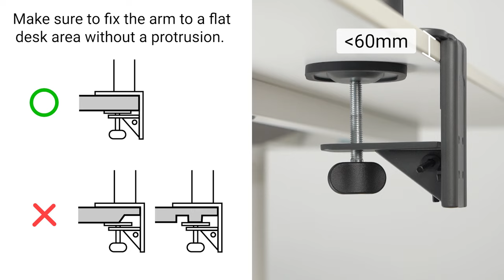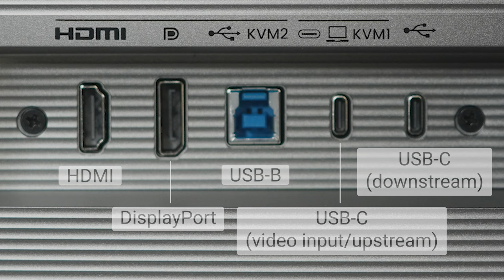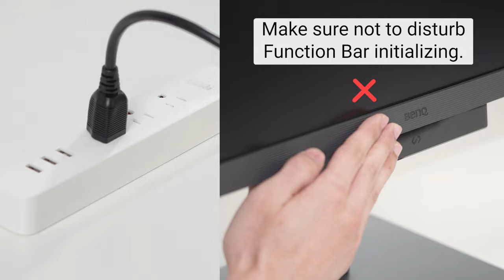BenQ RD280UA monitor: Unboxing & quick start guide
Quick start guide for BenQ RD280UA
Crystal clear, Entirely Focused

0:03 Unboxing
0:38 Before Setup
1:25 Monitor Installation
2:14 Connection
3:00 Power on